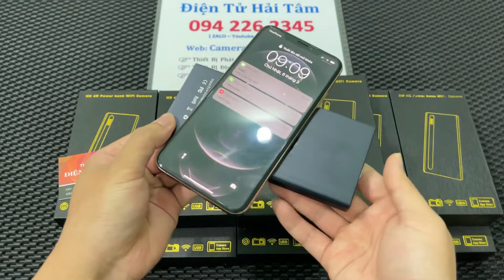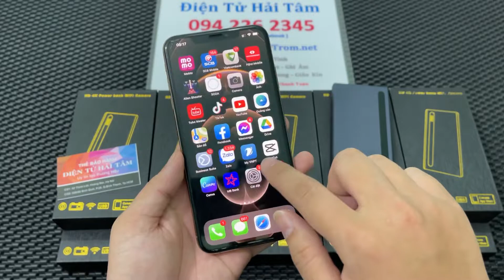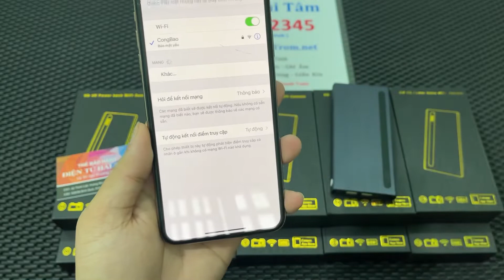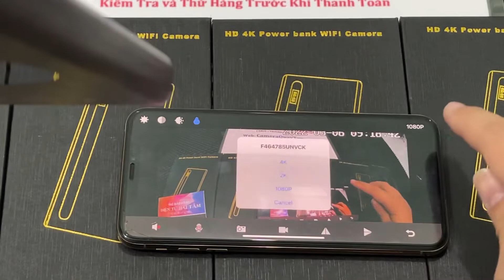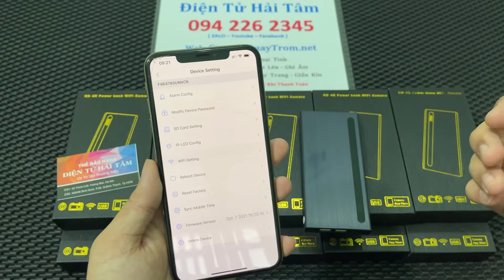Sạc Dự Phòng Camera H12 - Camera Nguỵ Trang Sạc Pin Dự Phòng Mẫu Mới Nhất Hình Ảnh Full 4K Xem Từ Xa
Hiện nay, để có thể thuận tiện khi theo dõi, ghi dấu khoảnh khắc đáng nhớ không phải vấn đề khó khăn bởi với những mẫu camera ngụy trang mọi thứ đều dễ dàng. Thị trường có nhiều mẫu mã khác nhau mang đến cho người dùng lựa chọn thích hợp nhất.

Nếu như còn băn khoăn trong việc lựa chọn mẫu mã thích hợp hãy tìm hiểu thêm về sản phẩm camera sạc dự phòng H12 cho phép quay Video, ghi hình giám sát cực tốt. Dưới đây là một số thông tin về sản phẩm mời bạn tham khảo.

Ưu điểm :
camera sạc dự phòng H12 là một sản phẩm công nghệ mới của dòng camera với nhiều chức năng cải tiến so với các sản phẩm trước như:

Quay đêm siêu nét
Ngụy trang bí mật với thiết kế phong cách
Dung lượng pin lớn giúp bạn ghi hình thời gian dài
Độ phân giải cao giúp quay những khung hình sắc nét
Góc quay rộng
Chống thấm nước

Thông số kỹ thuật camera ngụy trang sạc dự phòng H12:
Cảm biến hình ảnh: CMOS
Loại phương tiện: xMicoSD
Độ phân giải: 1080p/2K/4K
Loại: Camera ngụy trang
Thu phóng: thu phóng kỹ thuật số 8x
Chức năng: Quay video+chụp ảnh+Wifi
Chức năng bổ sung: hỗ trợ Wifi, chống thấm nước, chụp ban đêm..
Megapixel: 2MP
Góc quay 160 độ
Zoom quang học:  10x
Tên sản phẩm: camera sạc dự phòng H12
Màu sắc : màu đen thanh lịch
Pin:10000mAh

Lưu ý :
Chúng tôi không bán sản phẩm cho các cá nhân dưới 18 tuổi, sản phẩm chỉ phục vụ cho nhu cầu giám sát gia đình, giám sát văn phòng như các loại camera giám sát Điện Tử Hải Tâm không ủng hộ các hoạt động sử dụng sản phẩm cho mục đích xấu, mong quý khách thông cảm!
🏪 Hà Nội: số 42 Thịnh Liệt - Hoàng Mai - Hà Nội
🏪 Sài Gòn: 558/66 Bình Quới - Phường 28 - Bình Thạnh